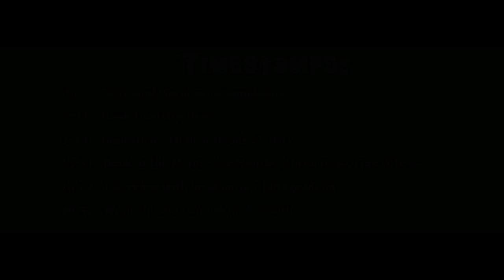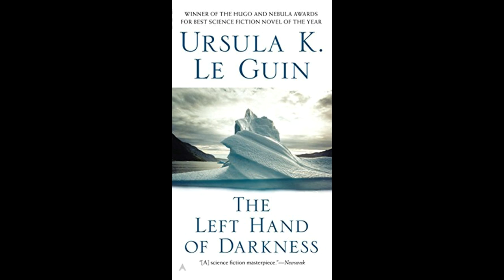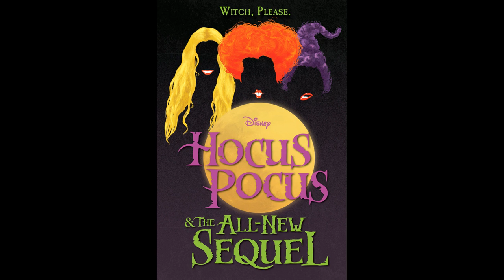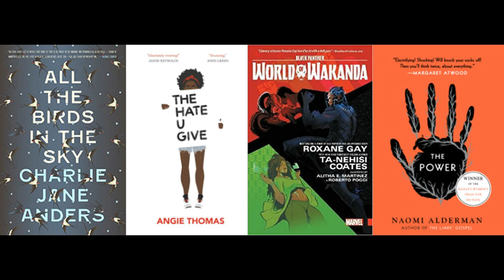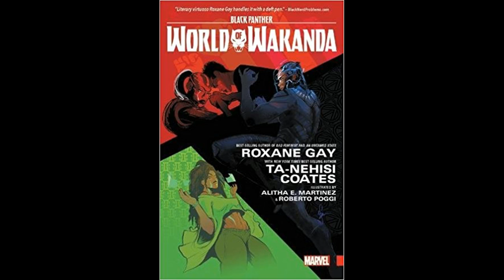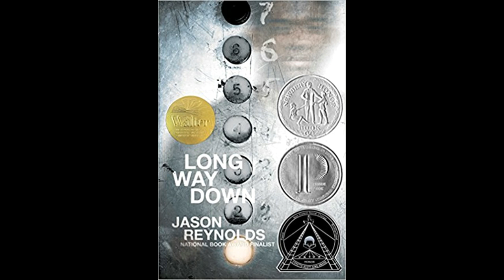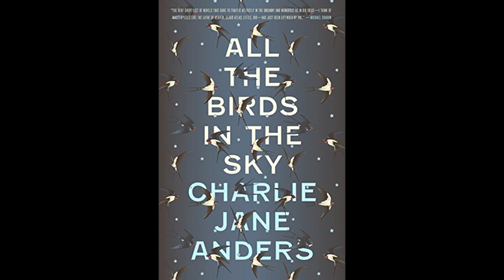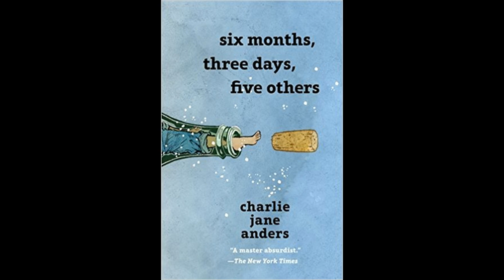Novel Ideas #78: All the Birds in the Sky Aren't Enough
We’ve rebooted our podcast to bring you more great content in a better format!

In our first rebooted episode, I complain about Mardi Gras, catch you up on book industry news (RIP Ursula Le Guin), tell you about the best books from 2017, rave about Charlie Jane Anders, and bring you an engaging interview with Bill Loehfelm, author of the Maureen Coughlin series.

Like our music? That’s “Brave” by Jonathan Coulton, off his newest album Solid State.

Timestamps:

:00 Intro and Mardi Gras complaints

1:24  Book Industry News

7:14  Booksticle: 10 Best Books of 2017

13:54  Book of the Month: Six Months, Three Days, Five Others by Charlie Jane Anders

18:02  Interview with local author of the Maureen Coughlin series, Bill Loehfelm

29:41  Wrap-Up and Coming next month

Hosted by Candice Huber, Owner of Tubby & Coo's Mid-City Book Shop

Produced by David Benedetto, Marketing Director & Assistant Program Director at WRBH Reading Radio